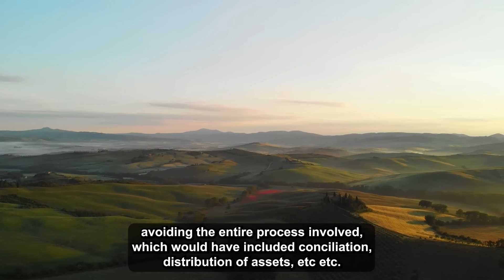Updated: Found Out My Wife Cheated, & Our Son Isn't Mine. So I Divorced Her. Now She's Begging...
Well, a couple of weeks ago I found out that my wife cheated on me 6 years ago, the way I found out is that her sister told me after going to visit her to find out how the delivery of her first child was, she confessed to me that 6 years ago my wife told her that she slept drunk with her best friend, in her words, my wife was very sorry. At the time she told me I was with my "son" and immediately after leaving her house I went to take a paternity test with him, fearing the worst.

Timestamps:
0:00 - Intro
0:08 - Story 1
5:39 - Update
8:28 - Update
12:22 - Story 2
18:34 - Relevant Comments
19:22 - Outro